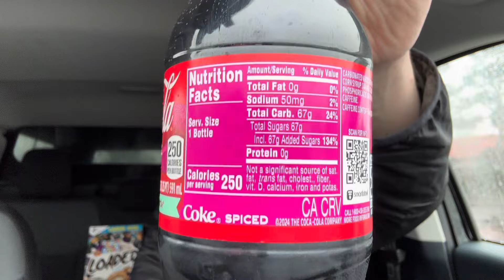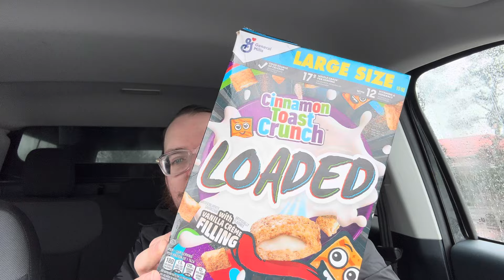That New New Coca-Cola Spiced new cola flavor review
So this right here is my review of that new new Coca-Cola spiced it’s the Coca-Cola you know and love spiced with raspberry flavor so anyway hopefully you enjoy it and remember if you ever want to send me anything to review it’s PO Box 1221, Newport, OR 97365 United States of America.